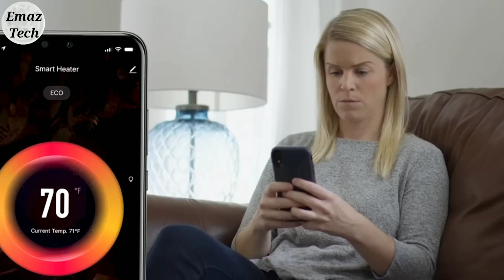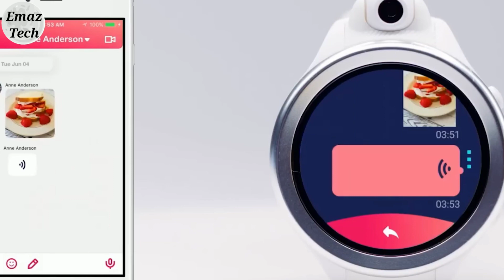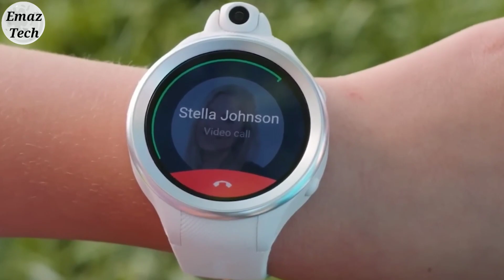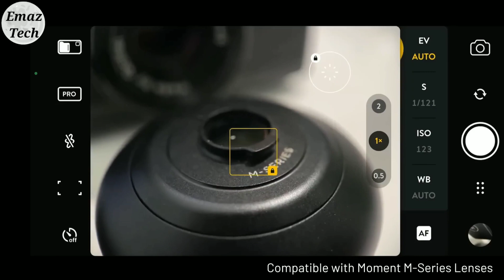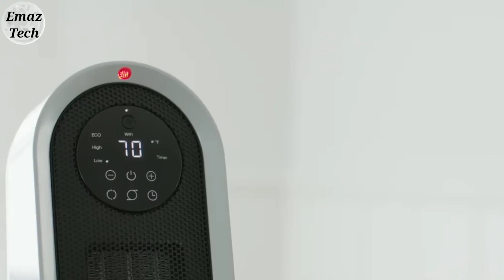10 Cool Gadgets on Amazon ▶ Gadgets Under Rs.99 to 500 & 10k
10 Cool Gadgets on Amazon ▶ Gadgets Under Rs.99 to 500 & 10k

✔Links
Deals Of The Day